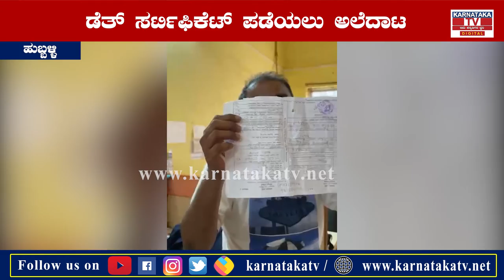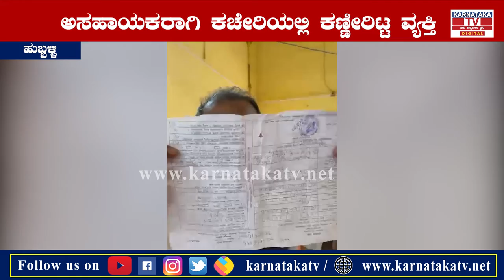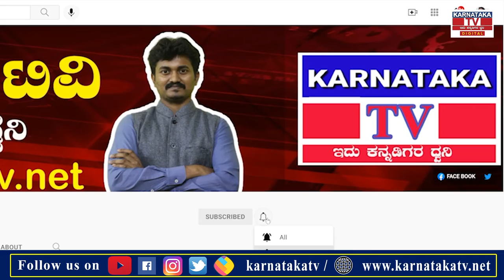ಪಾಲಿಕೆ ಕಚೇರಿಯಲ್ಲಿ ಕಣ್ಣೀರಿಟ್ಟ ವ್ಯಕ್ತಿ..! | Hubli | Karnataka news